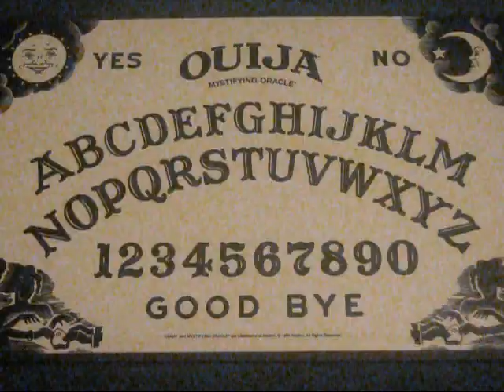Stop Motion- Evil Ouija by Mynette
This is my first Stop Motion video. I did Ouija because it seemed easy for the first try. I have many ideas for others so keep watching for more!